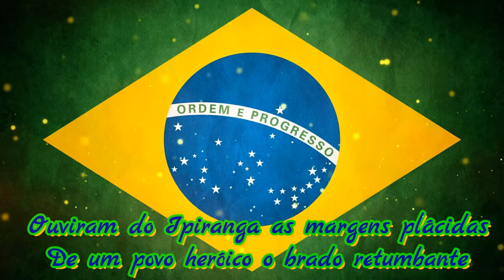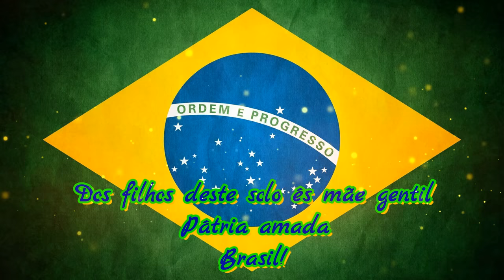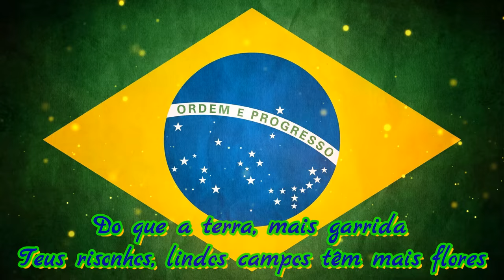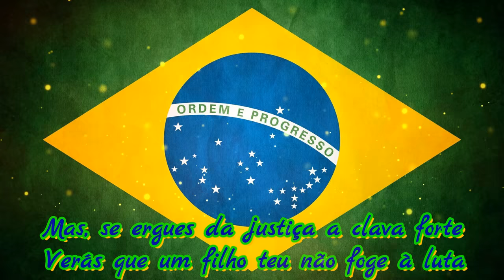Hino do Brasil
Hino Nacional do Brasil

Ouviram do Ipiranga as margens plácidas
De um povo heróico o brado retumbante

Brilhou no céu da pátria nesse instante

Idolatrada
Salve! Salve!

Terra adorada

Entre outras mil
És tu, Brasil

Dos filhos deste solo és mãe gentil
Pátria amada
Brasil!

Deitado eternamente em berço esplêndido
Ao som do mar e à luz do céu profundo

Fulguras, ó Brasil, florão da América
Iluminado ao Sol do Novo Mundo!

Do que a terra, mais garrida
Teus risonhos, lindos campos têm mais flores

Nossos bosques têm mais vida
Nossa vida no teu seio mais amores

Idolatrada
Salve! Salve!

Brasil, de amor eterno seja símbolo
O lábaro que ostentas estrelado

E diga o verde-louro dessa flâmula
Paz no futuro e glória no passado

Mas, se ergues da justiça a clava forte
Verás que um filho teu não foge à luta

Nem teme, quem te adora, a própria morte
Terra adorada

Entre outras mil
És tu, Brasil

Pátria amada
Brasil!
Letra: Joaquim Osório Duque Estrada
Composição: Francisco Manuel da Silva, (1831)
Adotado em: 1890 no Brasil República
Letra: 1909
Oficilizado em: 1922